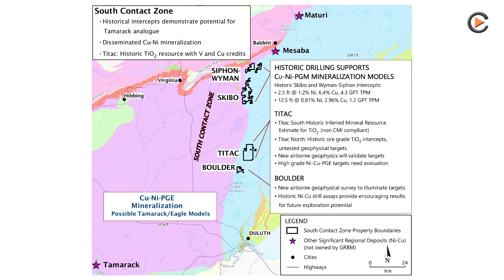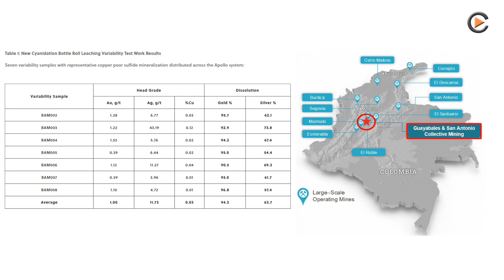Mining News Flash with Green Bridge Metals, Aurania Resources and Collective Mining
Green Bridge Metals has now submitted a mineral resource update from an independent expert and a technical report on its South Contact Zone property. Aurania Resources, through its wholly owned subsidiary Corsica Ressources S.A., has signed non-binding letters of intent with the municipalities of Ogliastro and Nonza in Cap Corse, France, for the mining of heavy mineral sand placers that are highly enriched in nickel (Ni) and other metals. Collective Mining announced positive results from recent cyanidation tests.

ISIN: BMG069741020 , WKN: A2DKJ4 , FRA: 20Q.F , TSXV: ARU.V , Valor: 21122685

0:00 Green Bridge Metals
1:33 Aurania Resources
2:59 Collective Mining